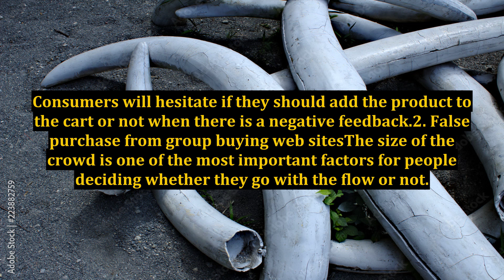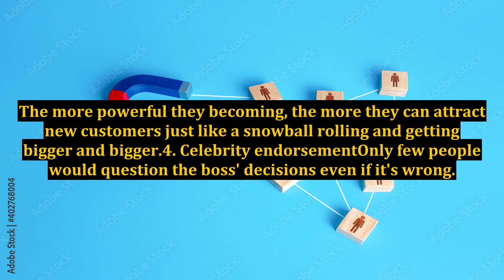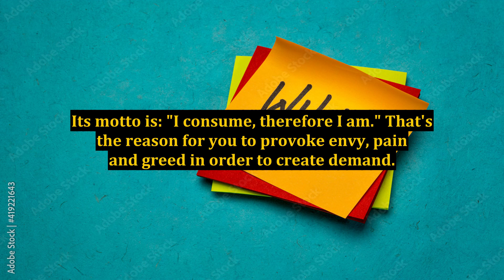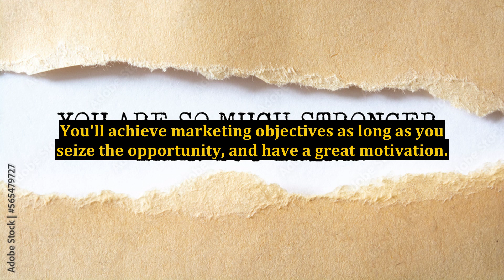Useful Internet Marketing Strategy - Herd Mentality (Part Two)